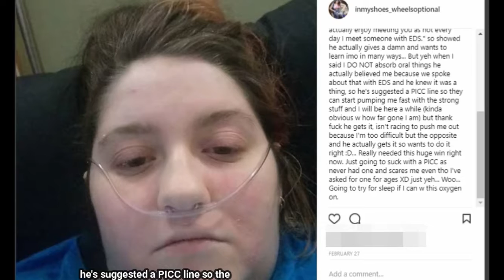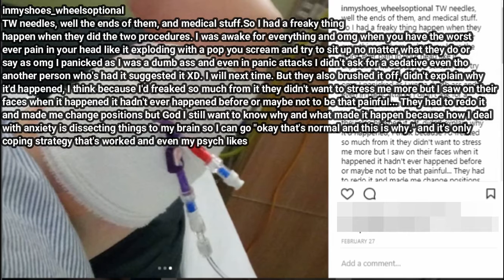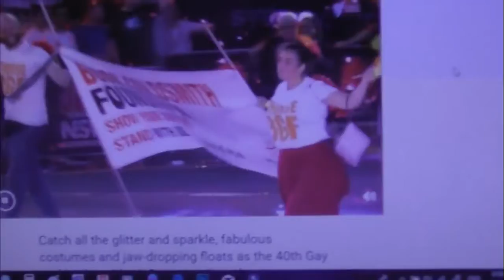Hospital Admission Feb 26th 2018 Part 2| 27.02.18+Multiple Days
TW &TMI warning - gross stuff + puss + needles shown and discussed in this video!

This video is being uploaded before my backed-up videos/VLOGS as I want to try and keep people up to date on more recent events.

To see the Furry Mardi Gra Float go to 03:14
Logo design created by the amazing artist: HoneyHeartStudios, with the design/inspiration/idea they worked off of being mine

Intro and Outro voiceover commissioned from the amazing to work with, choicevoiceuk on fiverr.com

Animated logo intro short videos, which may be included in my videos, by the lovely